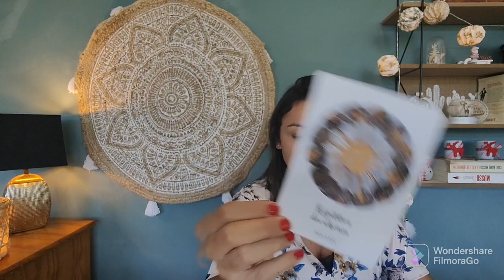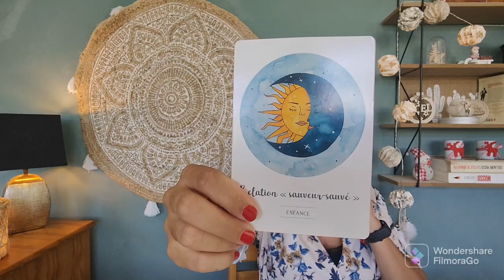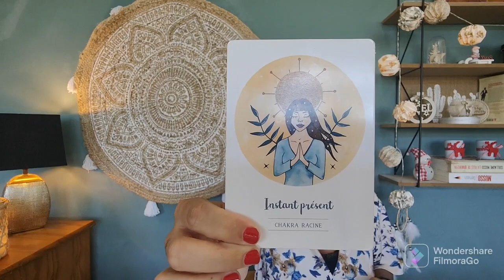Taureau ❤️ Sentimentale Décembre 2022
Félicitation à Mélanie.H 👏  qui remporte la guidance privé mise en jeu ( n'hésitez pas à me contacter par mail 😉)

Coucou les Taureau, votre guidance sentimentale de décembre 2022  est enfin arrivée !

Il s'agit d'un tirage signe par signe (ici destiné aux Taureau) structuré de façon à analyser votre situation dans le passé, le présent et le futur. Ces guidance vous permettent de faire le plein de conseils de façon à appréhender au mieux votre évolution sentimentale.

N'oubliez pas qu'il s'agit de guidances générales et qu'elles ne peuvent correspondre avec exactitude à l'ensemble des situations qui vous sont propres.
Néanmoins, si le tirage vous parle, c'est que certains messages sont pour vous.

Chapitre de la vidéo:

00:00 Introduction
01:43 Début du tirage
12:30 Fin du tirage